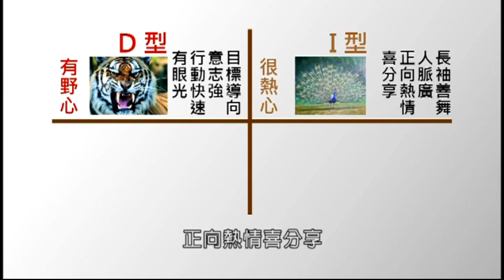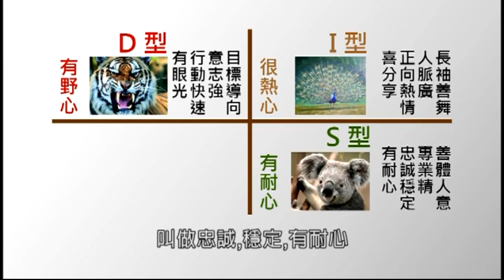[江緯辰老師]業務致勝的全心攻略【清涼音】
帶人要帶心,攻心要摸透對方的個性
讓最懂性格的江緯辰老師,用DISC人格類型來為您摸透每個人的潛在個性
讓您的社交無往不利!!

電話洽購請洽:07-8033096#20 賀小姐